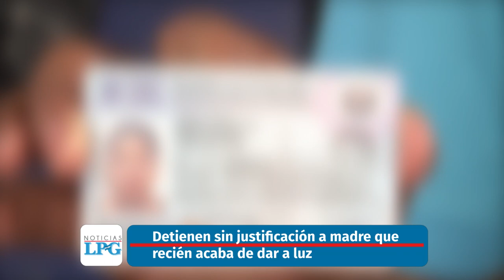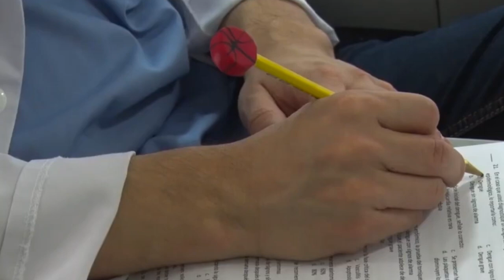Noticiero LPG 10 de mayo: Detienen sin justificación a madre que recién acaba de dar a luz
Tirza Melanie Lizama Martínez, una madre quien recién acaba de dar a luz, se unió a la lista de detenidos bajo el régimen de excepción.

¡Visítenos!